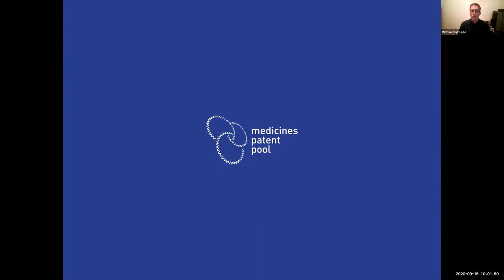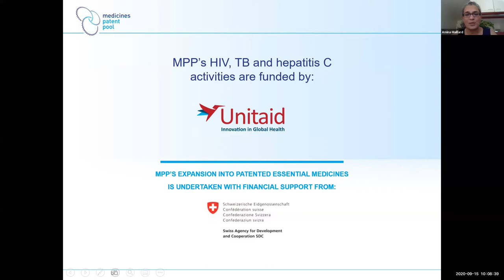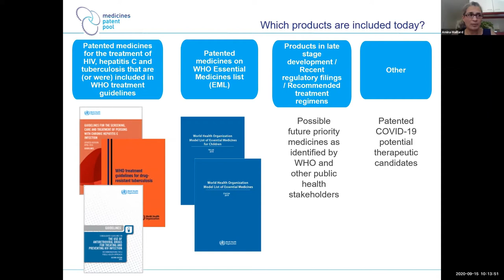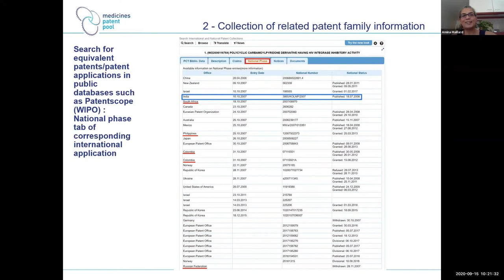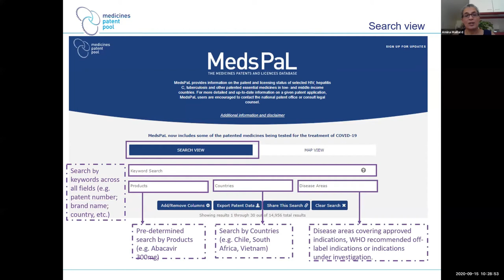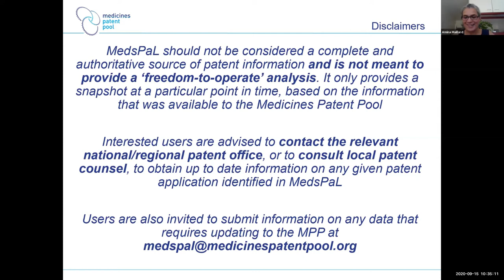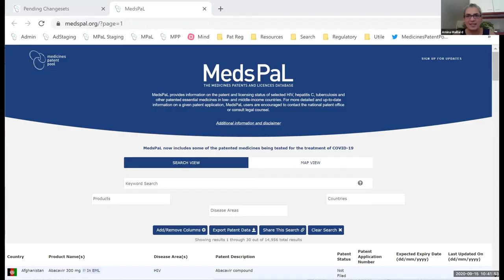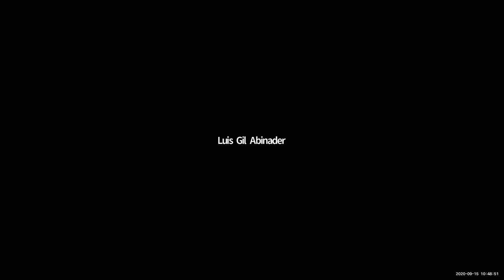Overview of the MedsPaL Database by Amina Maillard, Medicines Patent Pool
MedsPaL is the Medicines Patent Pool’s patents and licenses database, a free resource provides information on the intellectual property status of selected patent essential medicines in low- and middle-income countries (LMICs). The database includes patent and licensing data covering over 8,500 national patent applications on 110 priority medicines (220 formulations) in more than 130 LMICs. In March 2020, it was expanded to provide patent information on treatments currently being tested for COVID-19.